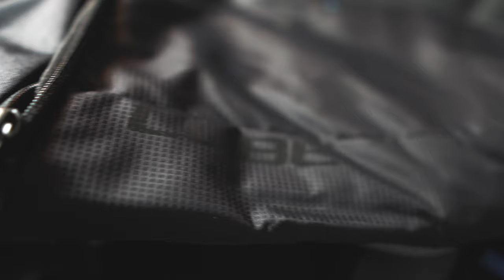Enduro Mountainbike Ausrüstung MTB Helm, Jersey, Trinkrucksack Cube und mehr Ridegang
Ich hab einiges an meiner Mountainbike Ausrüstung getan und zeige euch meinen neuen Enduro Fullface Helm, ein Ride Gang Jeresy den Trickrucksack für Enduro MTB Touren von Cube und mehr.

►►►  MTB Ausrüstung